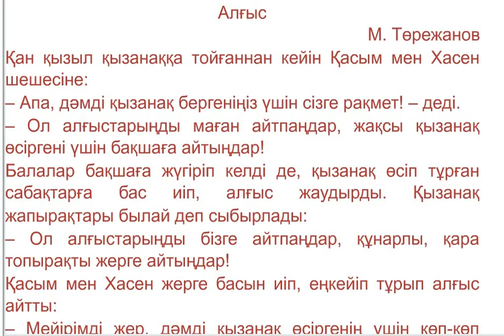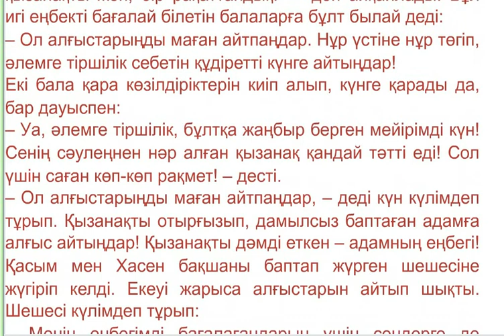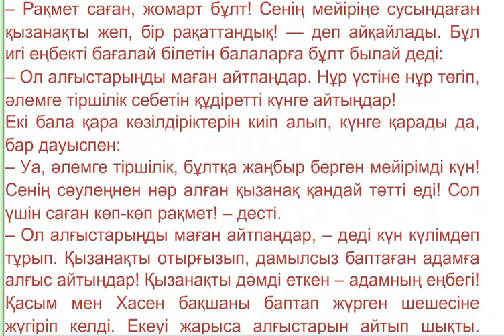Цифрлыдидактика. "Алғыс" М Төрежанов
1 наурыз - Алғыс айту күні – қазақстандық патриотизм, бірлік пен достықтың мерекесі.